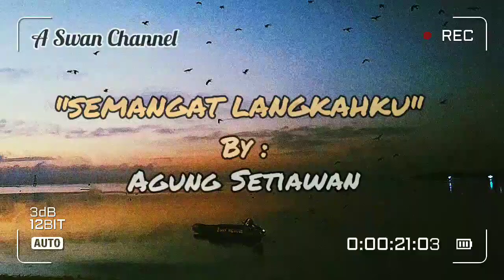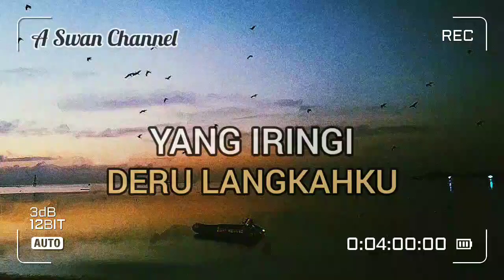SEMANGAT LANGKAHKU (Acoustic Version) | By A SWAN | Cipt: A SWAN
Judul     : Semangat Langkahku
Ciptaan : I Gusti Ngurah Agung Setiawan Sana Putra ( A Swan )
Vocal     : I Gusti Ngurah Agung Setiawan Sana Putra ( A Swan )
Akustik Gitar : Ketut Putra Dharmawan

"SALAM SEMOGA SEHAT SELALU BERSAMA KELUARGA"